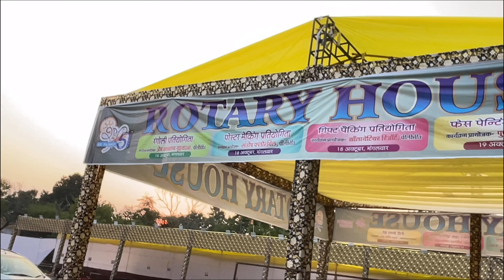Finally New Scooty Ki Book || Rotary Club Mela Ki Tayari Start